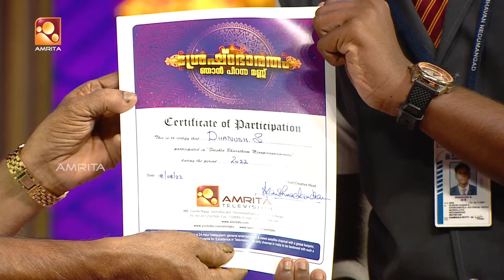Shreshtabharatham Njan Piranna Mannu 3 | Episode - 139| AmritaTV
AmritaTVSubscribe to Amrita TV Reality Shows

To keep pace with the changing tastes of our viewers, irrespective of age, Malayalees' favourite channel is on its race towards more creative achievements and innovative shows.AmritaTVSubscribe to Amrita TV Reality Shows